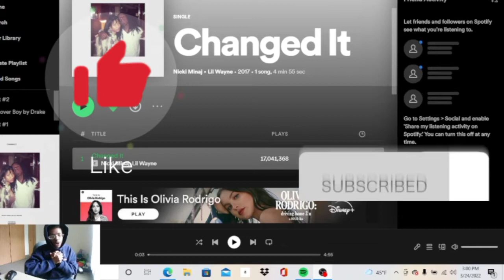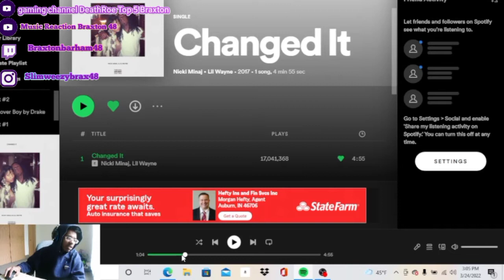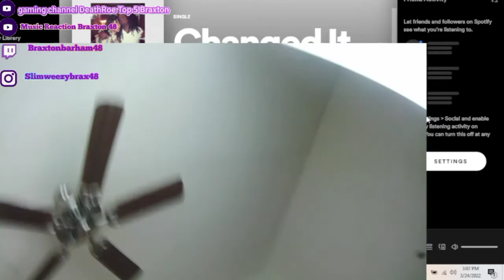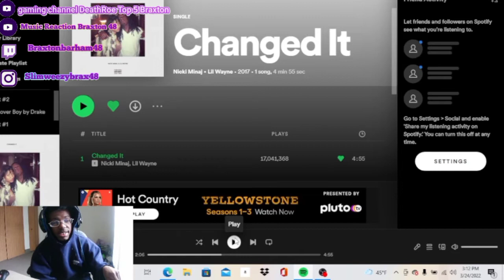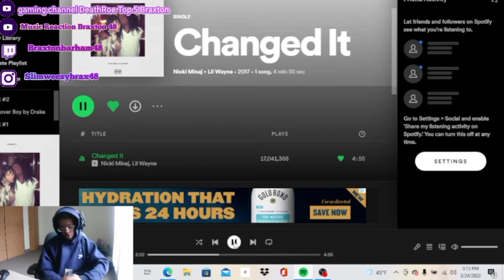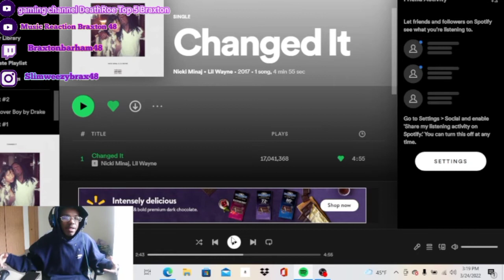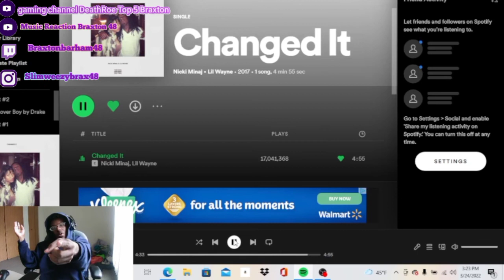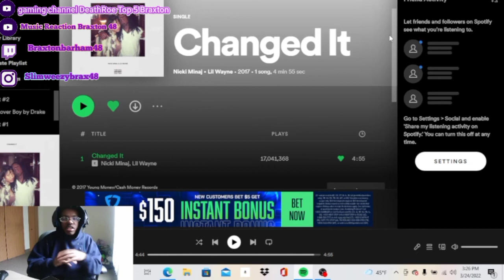Nicki Minaj & Lil Wayne - Changed It (REACTION!!) THEY DONT MISS WAYNE SNAPPED DOE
Nicki Minaj & Lil Wayne - Changed It (REACTION!!)